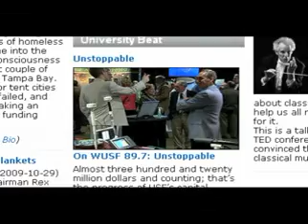Hospice Students UNIVERSITY BEAT on WUSF-TV/DT 4/5/10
Hospice isn't a place, but a system of care...and third year med students are finding out what it's all about as they visit dying patients in their homes as part of a USF College of Medicine clerkship. University Beat on WUSF-TV/DT follows a pair of students on their visits and finds out how the experience affects them.